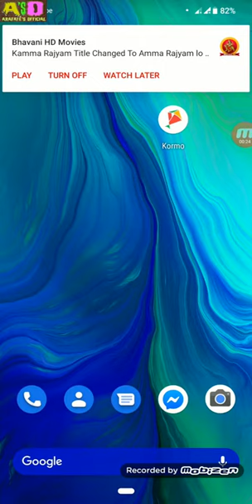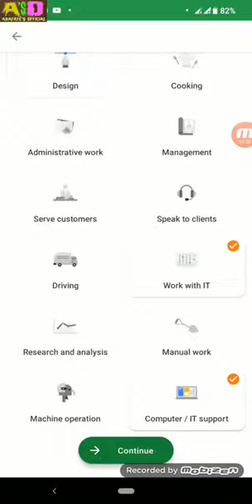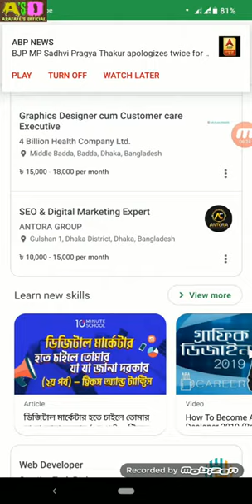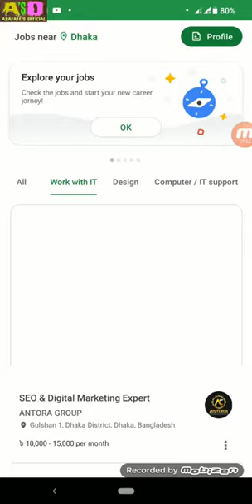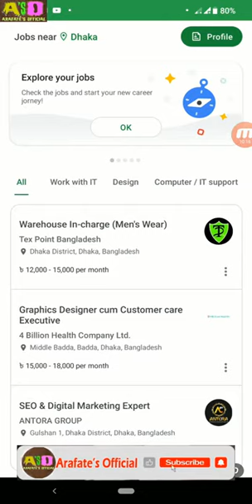How to Find a Job. Find a Job Very Easily. Kormo by Google.MIH